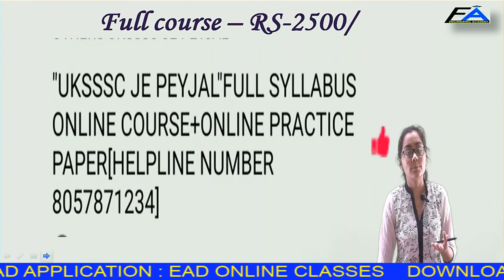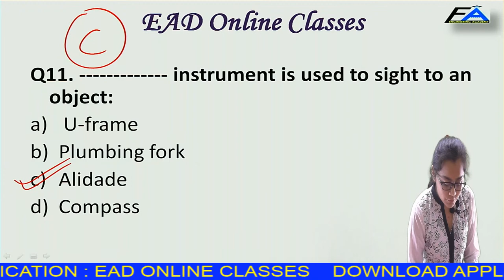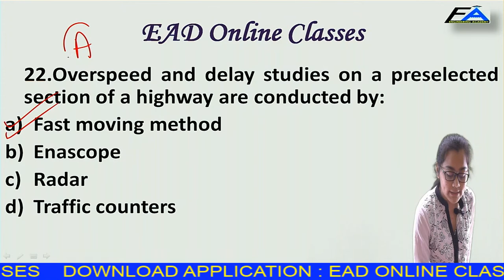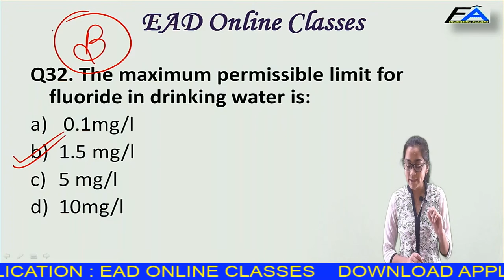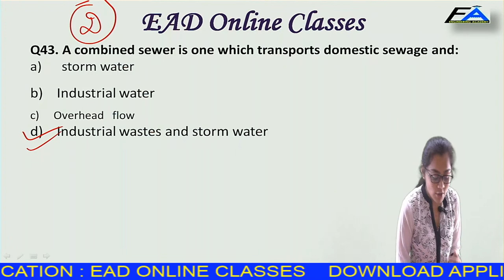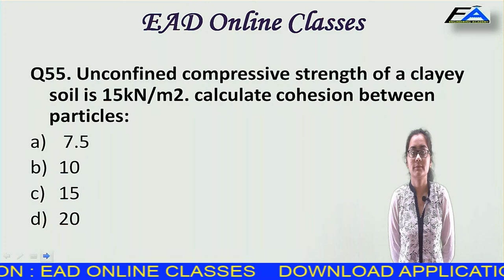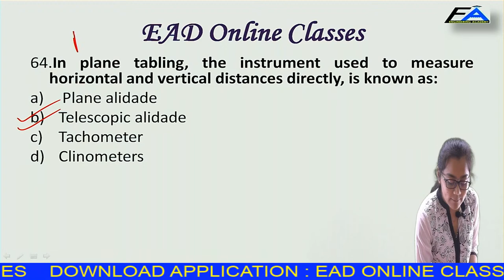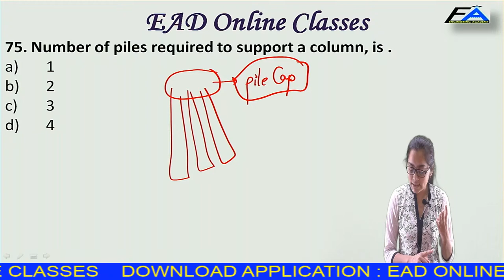OBJECTIVE QUESTIONS FOR|UKSSSC JE|PSMSSB|SSC-JE|UPPSC-AE|BPSC-JE|UPSSS-JE BY YAMINI MAM LEC-60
[ EAD ONLINE CLASSES TIME TABLE]
लेखपाल उत्तर प्रदेश 2020
6AM-हिंदी BY SONVIR SIR

ELECTRICAL ENGINEERING CLASSES
8AM-CONTROL SYSTEM TOPIC WISE-ALL AE/JE EXAM BY RAMAN SIR
8PM- YOUTH PUBLICATION JE BOOK SOLUTION BY SONY SIR
9PM- RSES/RRVUNL JE ELECTRICAL (2500) OBJECTIVES BY SONY SIR

ELECTRONICS ENGINEERING CLASSES
7AM-ISRO TECHNICAL ASSISTANT/RSEB JE ELECTRONICS OBJECTIVES BY SHAILENDRA SIR

MECHANICAL ENGINEERING
6AM-HMT FOR ALL DIPLOMA/B.TECH SEMESTER EXAM[MONDAY-WEDNESDAY] BY RAJKUMAR SIR
7AM- RAC DIPLOMA 4 SEMESTER EXAM [MONDAY-WEDNESDAY] BY RAJKUMAR SIR
7AM- CNC M/C AND AUTOMATION DIPLOMA 4 SEMESTER[ THURSDAY-SATURDAY] BY RAJKUMAR SIR
9AM- SSC JE/UPPSC AE OBJECTIVE PRACTICE BY RAJKUMAR SIR

GK/CA/GS/REASONING/APTITUDE CLASSES
5:40AM-CURRENT AFFAIRS DOSE BY UMESH SIR

ELECTRICAL PAID COURSES
1. SSC JE ELECTRICAL DETAIL PROGRAM
2. UPRVUNL TG2/UPPCL TG2
3. UPPCL JE 2020 ELECTRICIAL
4. JE/AE DETAILED PROGRAM
5. RSEB RRVUNL JE PROGRAM
6. JB GUPTA ELECTRICAL BOOK SOLUTION
7. UPPSC AE ELECTRICAL
8. SSC JE TEST SERIES
9. R.K.RAJPUT SOLUTION
10. RSEB ELECTRICAL TEST SERIES
11. UPPSC AE ELECTRICAL TEST SERIES

ELECTRONICS ENGINEERING PAID COURSES
1.ISRO TECHNICAL ASSISTANT
2.RAJASTHAN RSEB RRVUNL JE
3.GATE-2021
4.GATE-2022 FOUNDATION BATCH

CIVIL ENGINEERING PAID COURSES
1.UKSSSC JE CIVIL
2.RAJASTHAN RSMSSB JE CIVIL
3. UPPSC AE CIVIL
4.RSMSSB JE TEST SERIES
5.UPPSC AE TEST SERIES
6. SSC JE CIVIL TEST SERIES

MECHANICAL ENGINEERING PAID COURSES
1.SSC JE TEST SERIES
2.UPPSC AE ME TEST SERIES

TELEGRAM OFFICIALLY GROUPS
1.ELECTRICAL OFFICIALLY GROUP